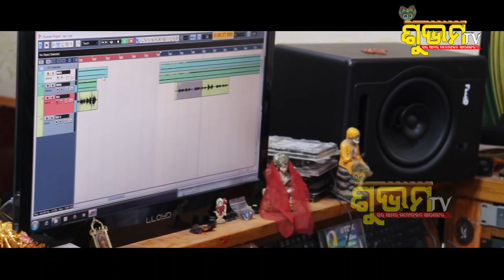NEW ODIA ROMANTIC SONG KEMITI KAHIBI TATE SINGER SATYAJIT MUSIC DINESH MALLICK LYRIC ER PARTHASARATH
SUBHAM TV